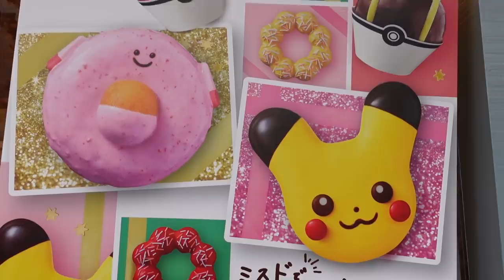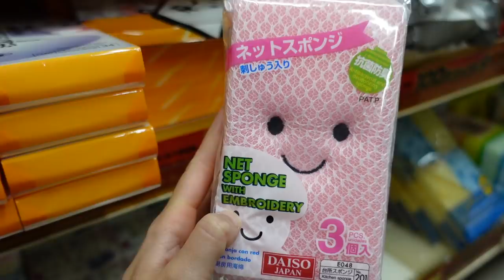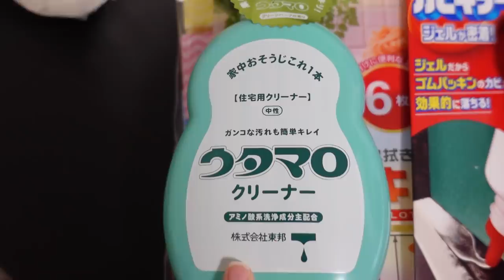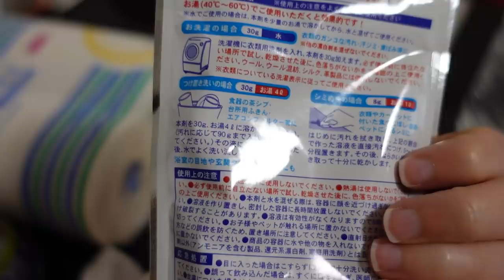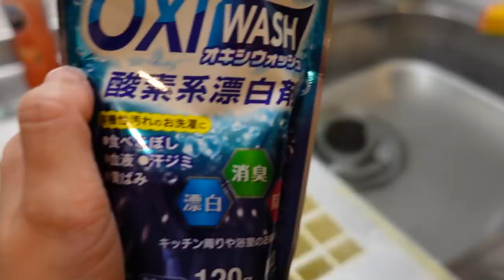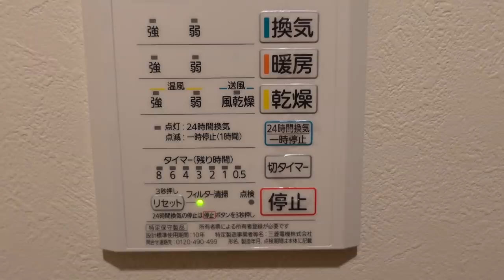😁 EN JAPÓN SE HACE ESTO CADA FIN DE AÑO... DÍA DE LIMPIEZA 💙 Tania&Hayato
Hola, hoy limpiamos a fondo nuestra casita en Japón :)